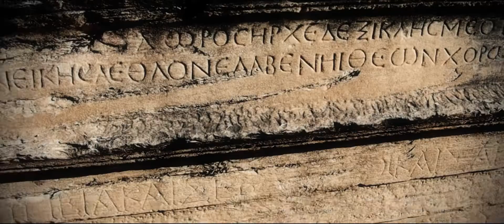Οι λέξεις - ΕΠΙΜΟΝΗ - EP 02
Μια λέξη, ένας ορισμός, ένα συνώνυμο... Και κάποια λόγια αγάπης.

Τα ίδια εκείνα λόγια που μπορούν να είναι αθάνατοι μάγοι, πανέξυπνοι κατεργάρηδες ή αλάνθαστοι μισθοφόροι πληρωμένοι από εκείνους που τους εφγιαξαν σαν τρομερό όπλο.

Χρησιμοποιήστε τους σοφά και θα σας μετατρέψουν σ'ενα Θεό... ή σ'ένα δαίμονα.

- ΑΔΙΟΡΘΩΤΟΣ - 01
- ΕΠΙΜΟΝΗ - EP 02